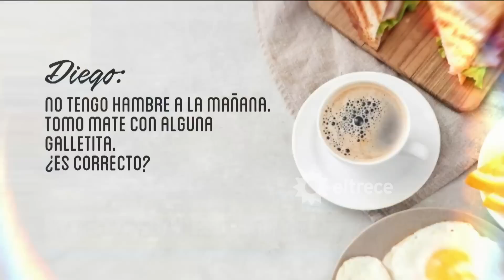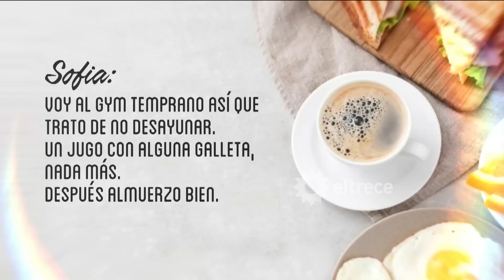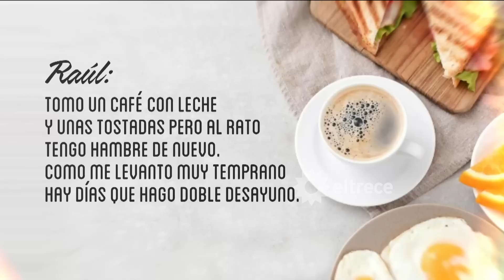S.O.S. en casa: ¿Podemos saltearnos el desayuno?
Momento emitido en Arriba argentinos el miércoles 3 de julio de 2019 en eltrece.
La recomendación es desayunar siempre aunque sintamos que no tenemos apetito. Lo más importante es hacerlo a primera hora de la mañana. También es importante tener en cuenta que el desayuno que elijamos deber depender de la actividad física de cada persona.
¡IMPORTANTE! La nutricionista Nadia Hrycyk reconoce que el café o un mate solo no saca el ayuno.